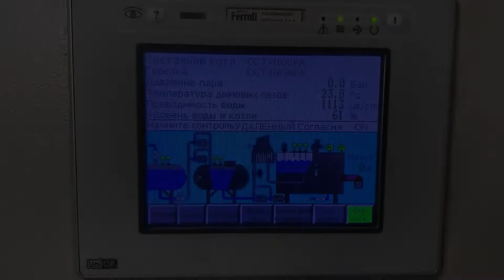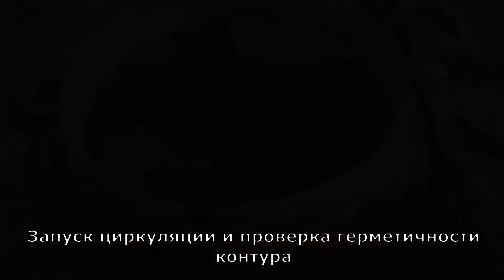Чистка жаротрубного котла Ferroli Vapoprex 3G F 5000/16 реагентом Кратол К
В марте 2022 года выполнили работы по промывке жаротрубного котла Ferroli Vapoprex 3G F 5000/16 реагентом Кратол К. Котел был очень загрязнен, на промывку затратили более 1200 кг реагента. Тем не менее котел полностью отмылся от накипи. Подробнее о работах